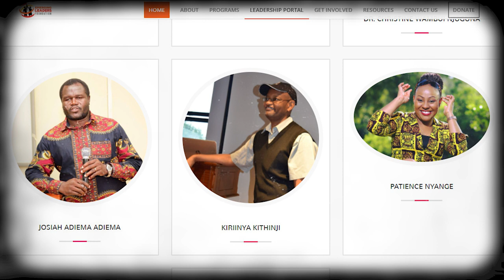S10:E11 | Recognition by US President Barrack Obama – CarenWakoli on DDwithMaqC (189)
The path of growth in leadership is very deliberate. Alongside narrating the honorary mention by former US president Barrack Obama, CarenWakoli discusses why and how continuous learning and mentorship have remained important in her journey as the executive director at Emerging Leaders Foundation, Africa.

At DDwithMaqC™, leaders and practitioners in the development, global health, impact investing, human rights, and social justice fields share their stories, journeys, inspirations, and aspirations in life and careers. The unscripted auto-biographical approach allows for deep reflections on lessons and issues. One conversation at a time, one story at a time, we amplify unsung voices and experiences, share solutions, and causes, and provide examples and insights that explain and humanize development in a way that helps “us” and “others” to “get it” or “plug-in”, as relevant.

Camera Operator 1: Kevin Weps
Camera Operator 2: Paul Muka
Editor: Solomon (lifeofSolo) Ndungu, Digital Infusion KE
Podcast Producer: Johnson Birgen Akai, JAKAI Creatives
Engagement Coordinator: Rasheed Mutaha,
Graphics by: JKing Ngare, Nuwave Creations
Wardrobe by: African Lonja Limited